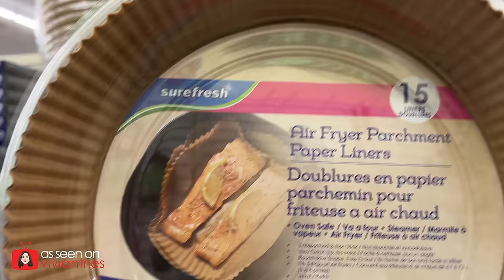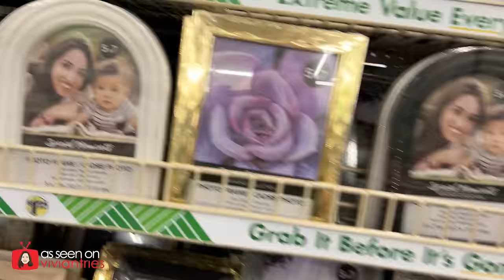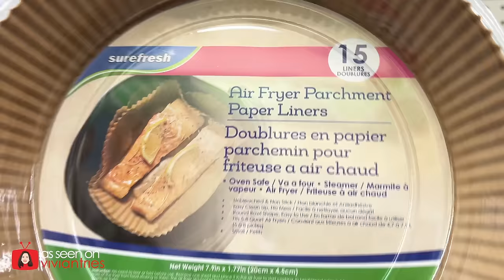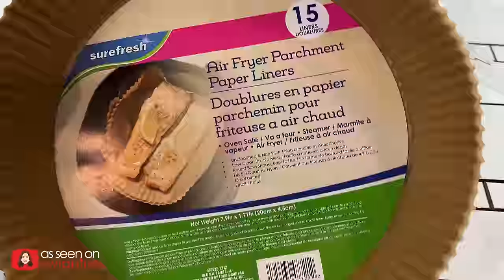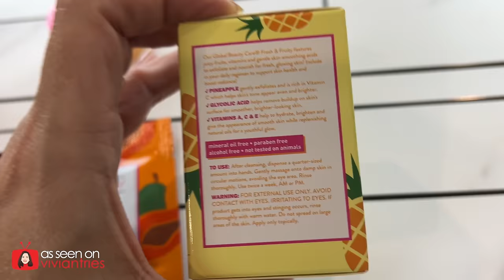Dollar Tree Prices Are Too Good To Last Much Longer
Are Dollar Tree Prices Too Good To Last Much Longer! New Products Make Me Questions It. I bought New Dollar Tree Finds You NEVER would Expect to Find at a Dollar Tree store Near You.

About Dollar Tree, Inc. : DollarTree.com formerly known as Only $1.25 - Dollar Tree, is an American chain of discount variety stores that sells items for $1.25 or less.